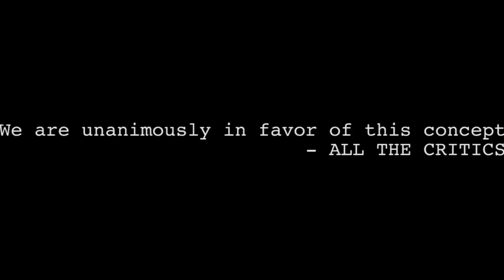LEGENDS: Meet Raimbo (a new type of military hero)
A new LEGEND has joined the ranks of our favorite action stars...  he is RAIMBO!  The first ever gay military hero.

July 30, 2017